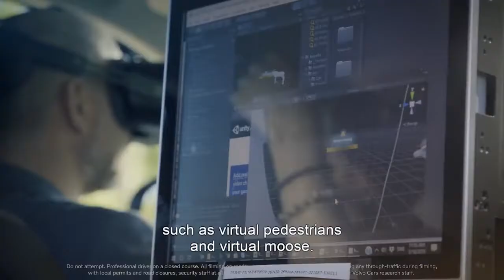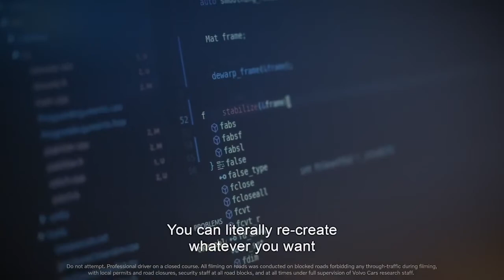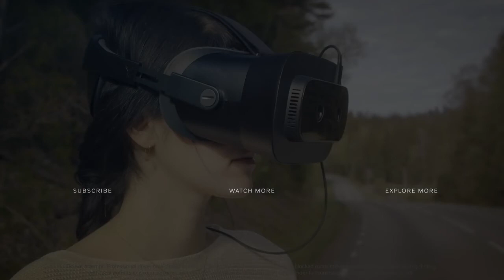Volvo-cars & varjo design and safety development